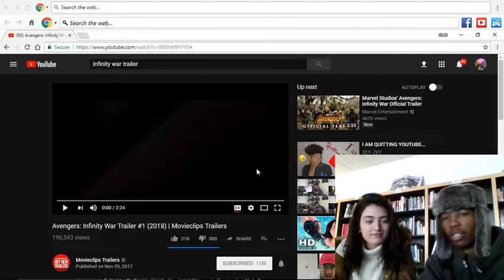AVENGERS INFINITY WAR TRAILER REACTION!!! (FT. YOUTUBE CRUSH)